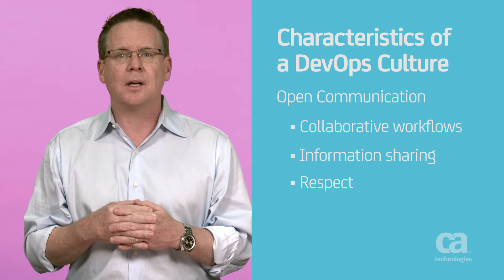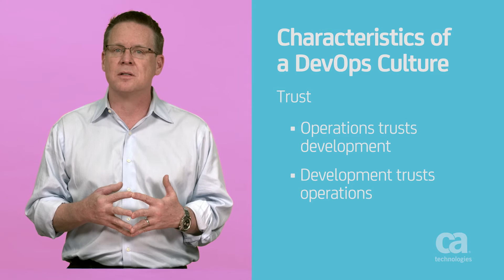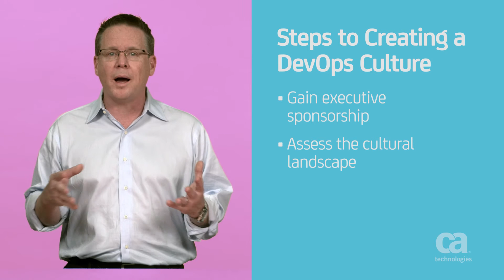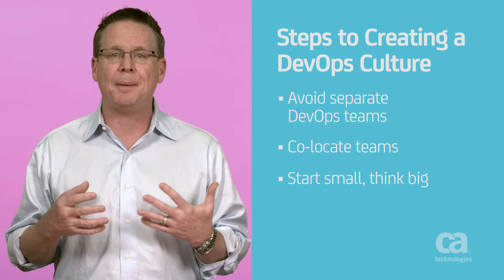How to Create a DevOps Culture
Historically there has always been friction between development and operations. CA technologies can guide your business through the steps to create a strong DevOps culture with open communication and collaboration.